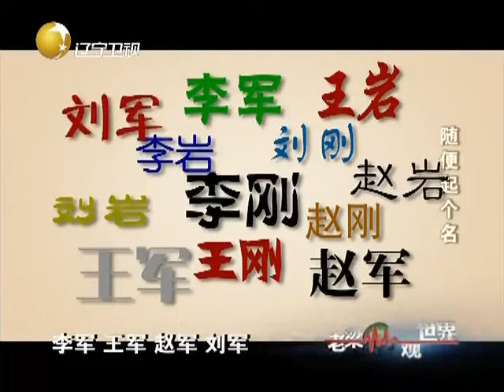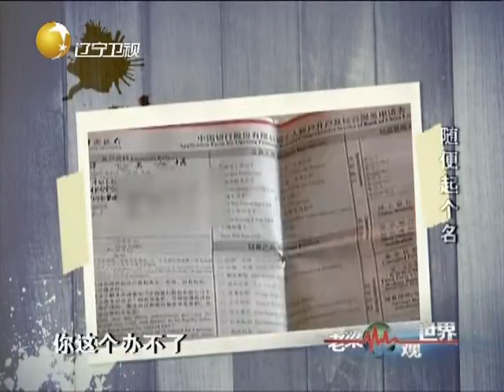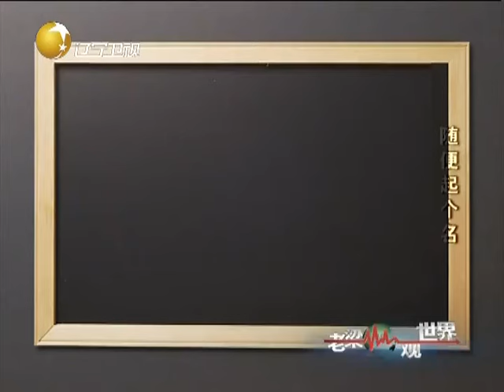老梁揭秘系列-老梁：要想起個好名字，老梁教你幾招保準有用